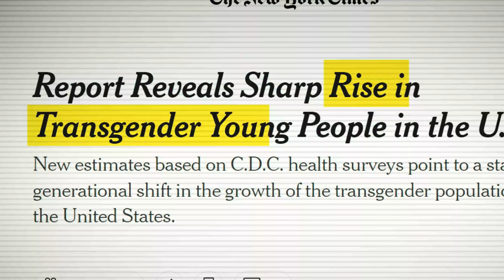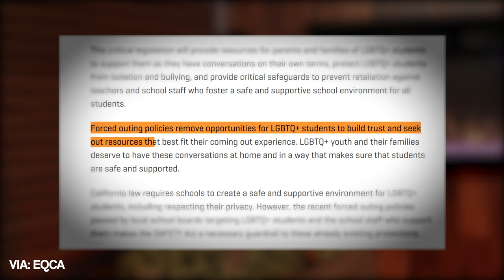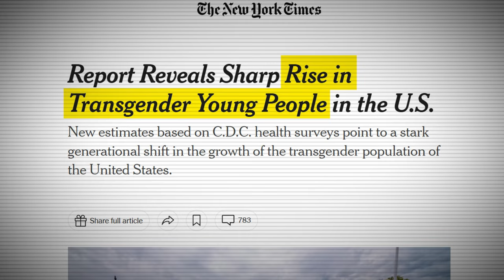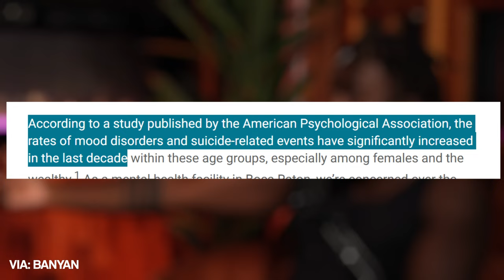Does Childhood Transgender Surgery Go Too Far?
California governor Gavin Newsom just signed AB 1955 into law. The bill prohibits teachers or the school from disclosing a student's gender identity to their parents unless the student chooses to share that information themselves.

The road to hell is paved with good intentions. And on this episode, we examine the bricks on that road, and give our take on why this just harms the family unit, reinforces a dangerous trend of kids wanting transgender surgeries, and is just overall pretty crazy.